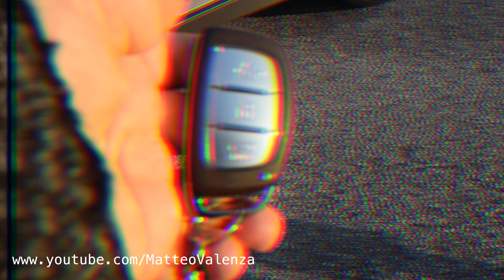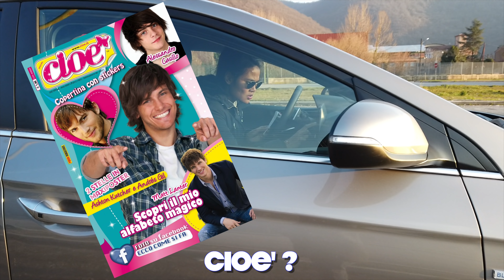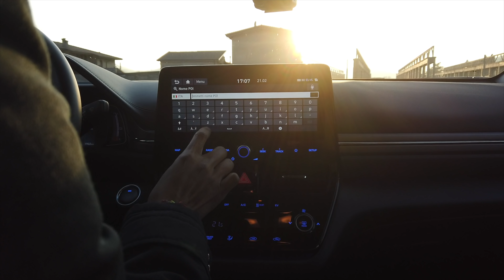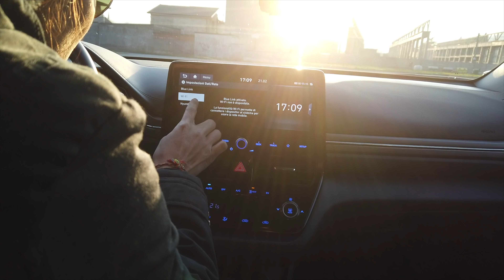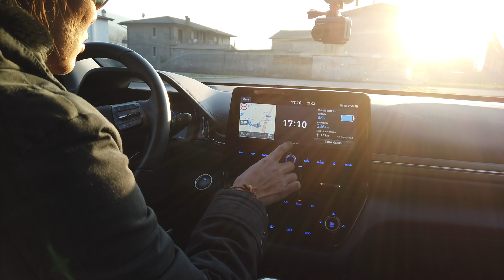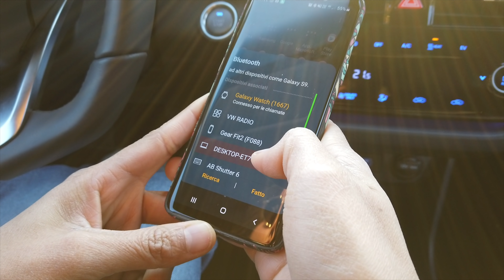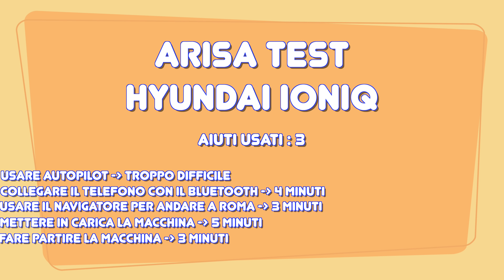Arisa Test - UNDAI IRONICS - (Hyundai ioniq)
Eccoci al via di questo nuovo format tutto incentrato su Arisa che prova cose ^_^ . Mi sono inventato una serie di cose da fare e per la prima volta sul piccolo schermo Arisa Sopha porterà la sua simpatia, sincerità e ingenuità cimentandosi con la hyundai ioniq.

Proverà a :

1 - Accendere l'auto e fare qualche metro
2 - Mettere in carica l'auto elettrica
3 - Utilizzare il navigatore per andare a Roma
4 - Collegare il Telefono con il Bluetooth della macchina elettrica
5 - Provare ad usare autopilot

Non sono di certo cose facili da fare per una persona che non ha mai visto l'auto e senza libretto di istruzioni.

Vediamo come se la cava !

Se vuoi aiutarmi un po con le traduzioni dei miei video questo è il link che puoi usare :

Qui ci sono tutti gli accessori che ho recesito su amazon , tutta la mia attrezzatura e tanto altro ! dai una occhiata !

Matteo Valenza